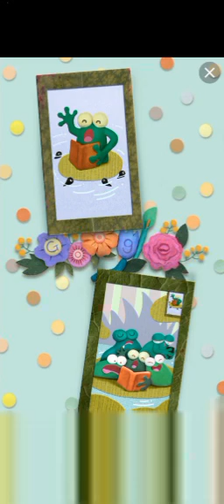Father's Day Doodles 2023